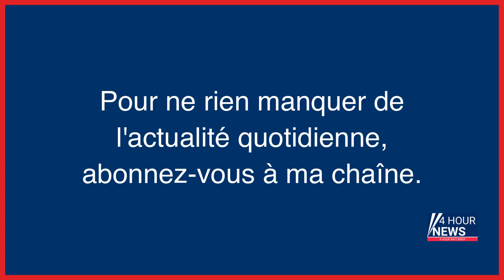Résumé de l'actualité du jour : Samedi 01 avril entre 8h et midi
- Fonte de la banquise, feux hors-norme, chaleur océanique… 2023 bat de nouveaux records